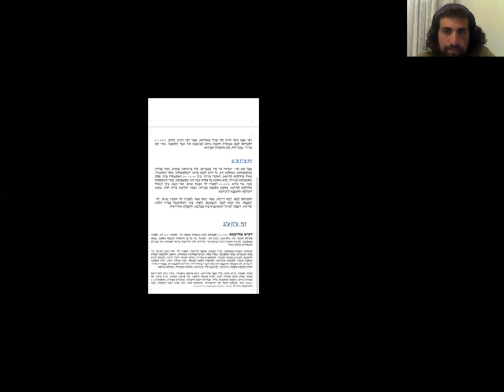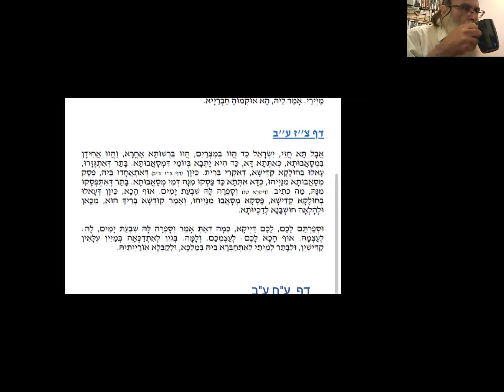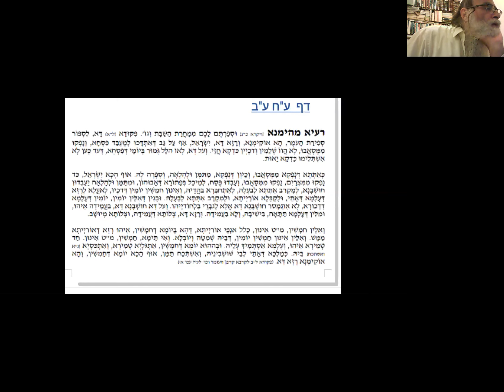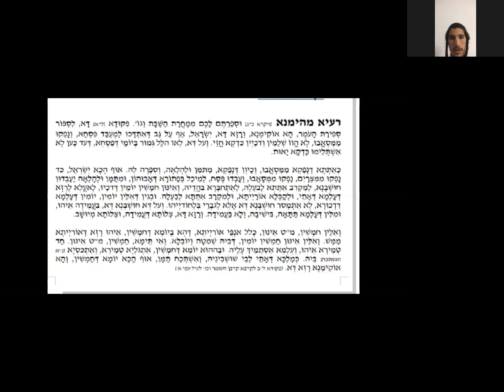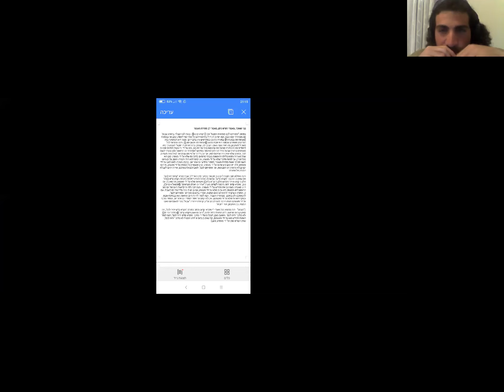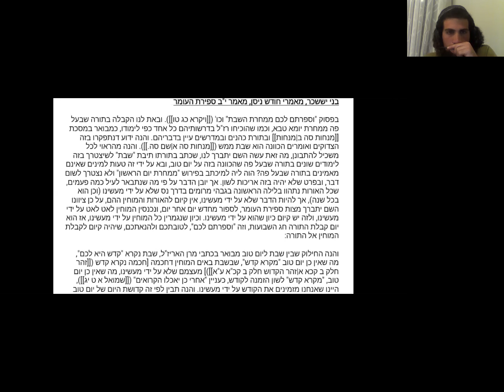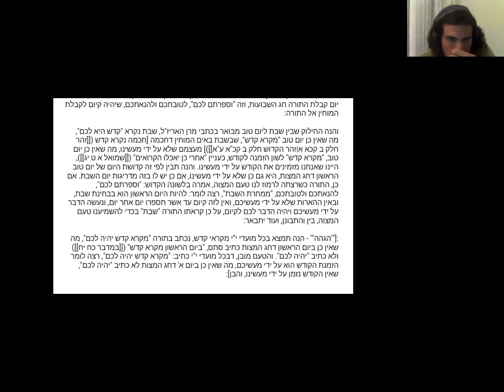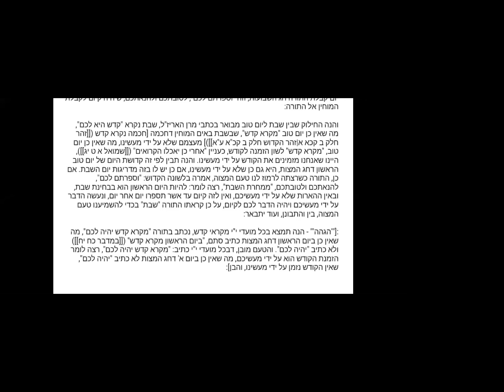הרב עמוס בנימין | זהר פרשת אמור על ספירת העומר | ישיבת ההסדר צפת